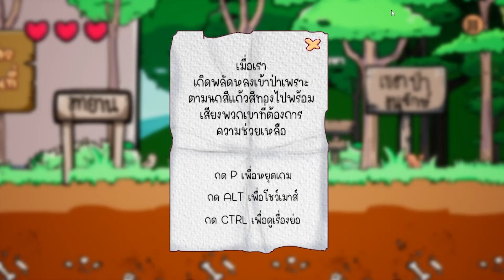Thesis IMD NU : รหัส 62 : Game : รวิพร พรมยวน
หัวข้อ : การออกแบบเกม 2 มิติ เรื่องนกแก้วสัตว์คุ้มครองของประเทศไทย เพื่อส่งเสริมการอนุรักษ์นกแก้ว

Thesis IMD NU
ผลงานศิลปะนิพนธ์ นิสิตสาขาการออกแบบสื่อนวัตกรรม ชั้นปีที่ 4 รหัส 62
สาขาการออกแบบสื่อนวัตกรรม คณะสถาปัตยกรรมศาสตร์ ศิลปะและการออกแบบ มหาวิทยาลัยนเรศวร